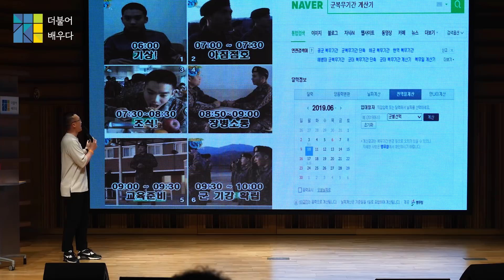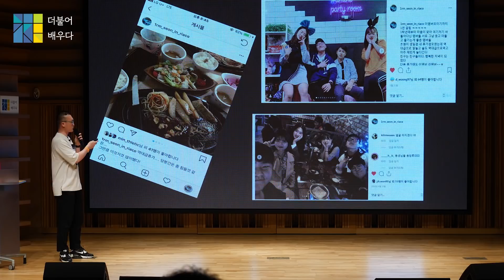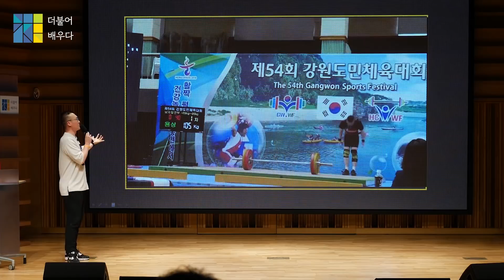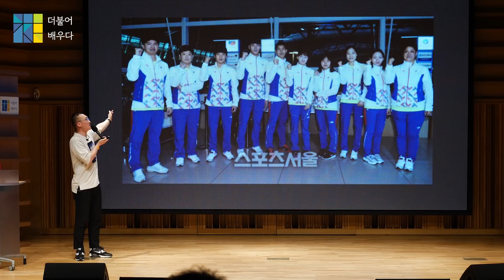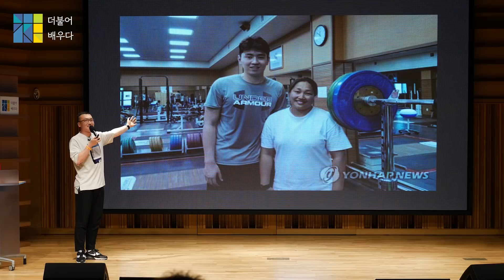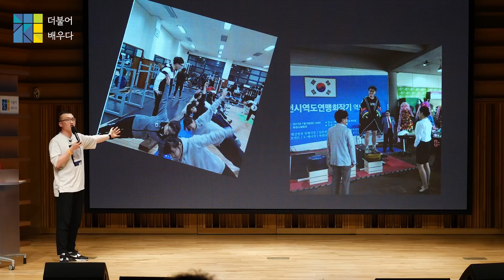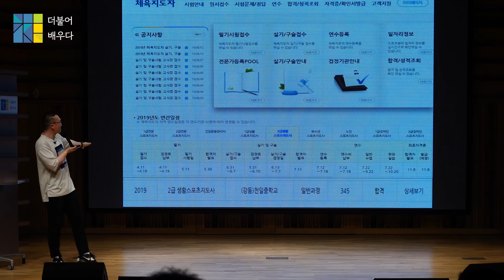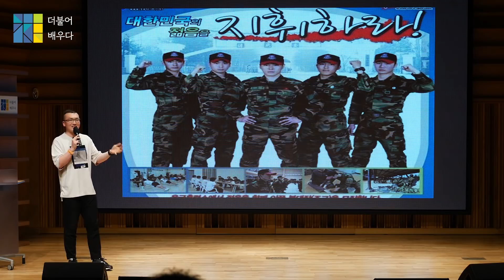내가 목표를 위해 안간힘을 쓰는 이유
2019년 다섯 번째 빡독을 시작합니다.
*'빡독'은 빡세게 독서하자의 줄임말로 전국민 문해력 향상을 위해 대교가 후원하는 무료 독서모임입니다.
신청기간: 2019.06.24.(월) ~ 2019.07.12.(금) 24시까지

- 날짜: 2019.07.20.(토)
- 시간: 오전 9시 45분 ~ 오후 8시 30분
(종료 시간은 행사 진행에 따라 약간 지연될 수 있습니다)
- 장소: 보라매 대교타워 3층
(주소: 서울 관악구 보라매로3길 23, ＊주차지원 가능)